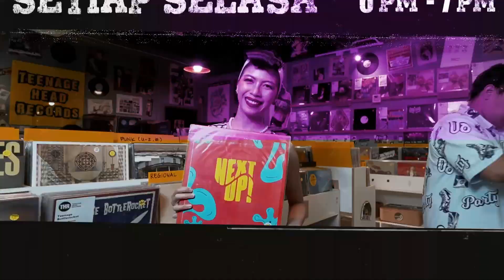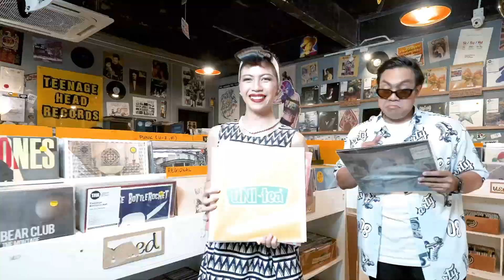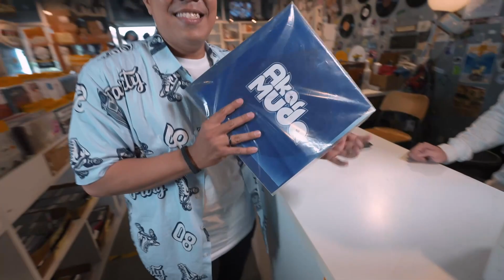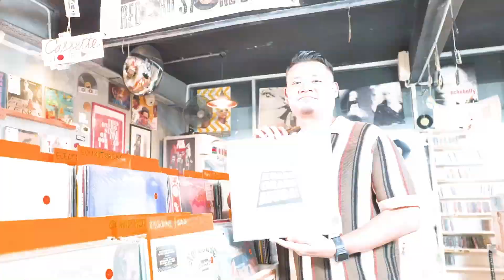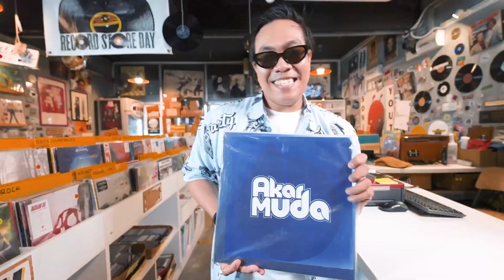Fiesta Rakan Muda - Ulang Tahun Ke-30! | Akar Muda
Rakan Muda bakal menyambut ulang tahun ke-30 tak lama lagi! Jadi sempena ulang tahun ini, apa yang Rakan Muda bawakan kepada komuniti kali ini?

Nak tahu jom tonton Rakan Muda Presents: Akar Muda menampilkan Mohamad Fadhlir Rahman, Penolong Pengarah Bahagian Pembangunan Rakan Muda.

Akar Muda, sebuah rancangan di mana kami mengetengahkan program dan dasar kerajaan terkini yang direka khas untuk memberi manfaat kepada anda! Ayuh ambik tahu!

Follow Rakita!

Rakita 🇲🇾
107.9 FM di Lembah Klang
Pesona Persepsi dan Intipati Rakita